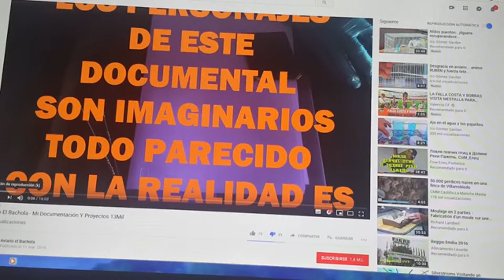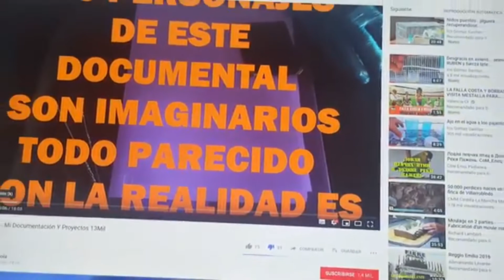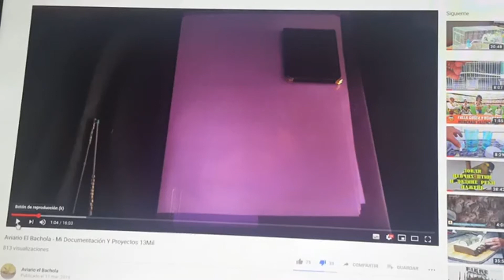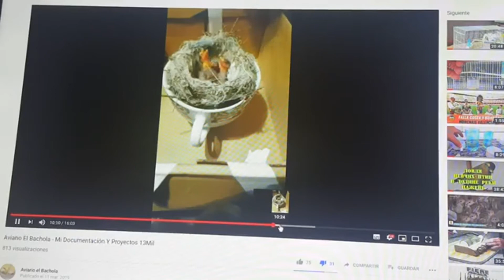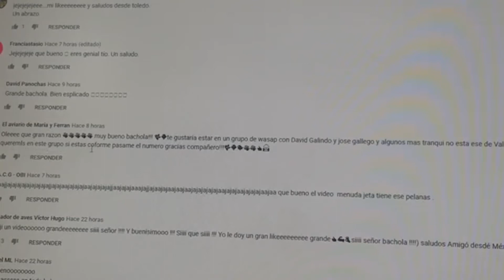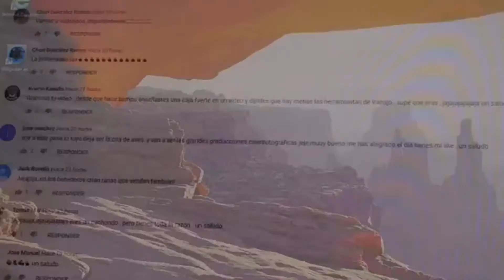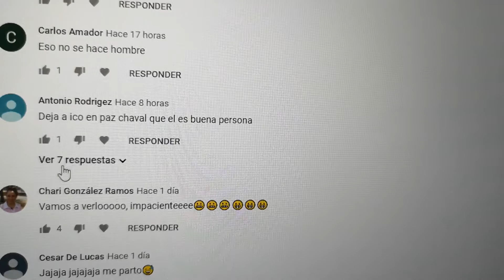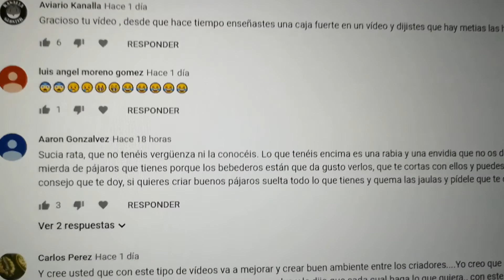El Canal De Loki - Nunca Me Equivoco Solitario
Espartan@s vamos a reírnos un mucho recordando este video del mentiroso compulsivo, analfabeto y desdentado, mientras termino de editar mi próximo
video ya sobre pajaritos. Un abrazo a tod@s.